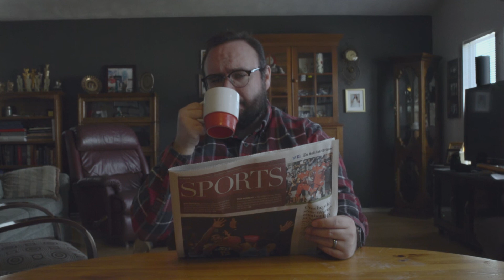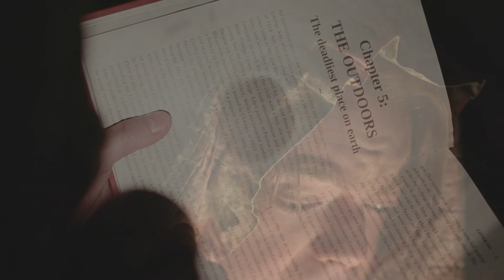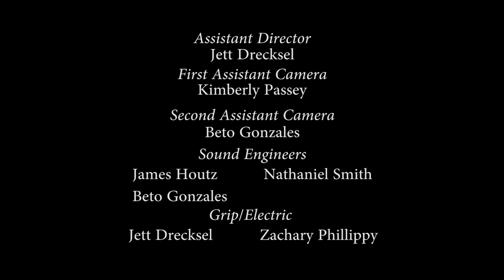Afraid of the Light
Fear, death, and toilets become you.